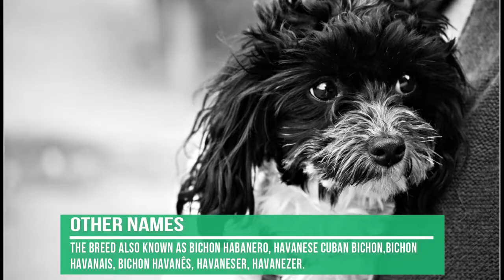Havanese Dog Breed Information | PuppySimply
Other Names
Bichon Habanero, Havanese Cuban Bichon, Bichon Havanais, Bichon Havanês, Havaneser, Havanezer

Temperament
Affectionate, Gentle, Playful, Companionable, Intelligent, Responsive.

Intelligent Rank
Average: Havanese's has average obedience intelligence. Patience is needed for teaching this breed to any tricks and commands though, but it's worth the effort. They understand and memorize new commands in 25-40 repetitions. This breed obeys for the first command 50% of the time or better.

Are our Havanese dogs easy to train?
Havanese dogs are quite easy to train. Sometimes they can be challenging, but if you're consistent in teaching new commands they will obey for sure.

How playful dog breed is this dog?
The Havanese is a playful breed. Excited barking and sometimes nipping will alert you to play.

How to groom the Havanese and how often?
Average: The Havanese requires average grooming effort. Cutting the dog's hair by a professional groomer isn't essential. Brushing the dog's coat is useful to reduce shedding. Ears and eyes should be cleaned regularly to avoid infections. Don't skip the seasonal flea treatment too. Dog nail trimming and dog bath can be helpful sometimes. Check the local pet store for dog grooming supplies and find the best dog shampoo to keep its coat healthy and to give your dog a pleasant experience of a dog bath.

How much do Havanese dogs shed?
Havanese dogs shed none to minimal. Having a puppy from this breed you don't have to be afraid of your couch or car covered by dog hair.

How sensitive are they?
They are a little bit more sensitive than other dog breeds. Soft punishment affects them emotionally. Havanese dogs don't tolerate irregular daily routine, noisy household, and frequent guest visits really well. They are receptive to their owner's emotions and make wonderful family companions.

How affectionate are they?
Havanese dogs are genuinely loyal, soft, and gentle, loving, and affectionate dogs toward their handlers. They enjoy quality time with their owners despite the activity and considered a great therapy dog for those in need. This breed responds strongly to their handler's emotions because they bond closely. Their happiness is your happiness.

How much social interaction does this dog need?
Havanese dogs need a lot of social interaction. They desire to always be with someone or around people. This breed hates being left alone.